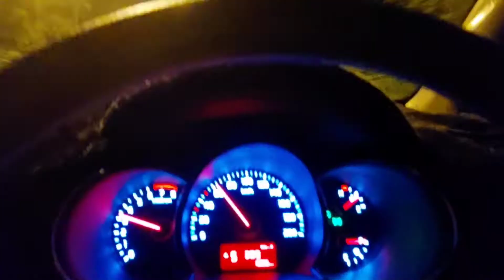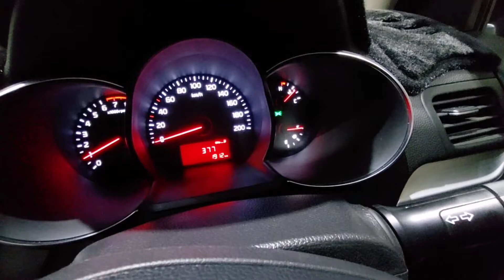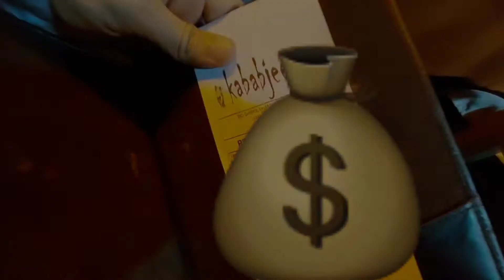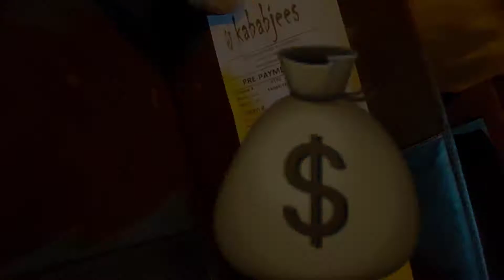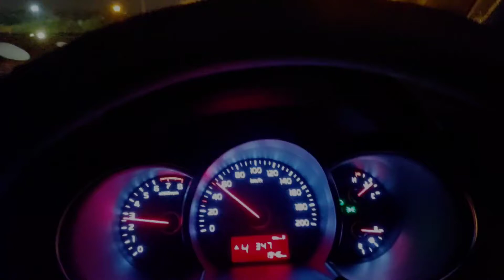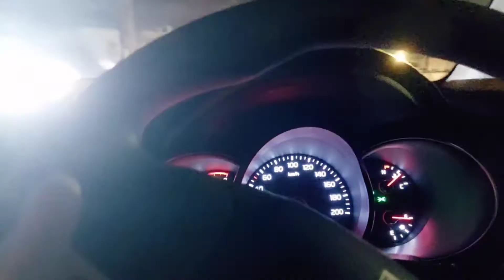KABABJEES DO DARYA | FINALLY FAMILY KO TREAT DE DI | MERE JIB KHALIII 😫